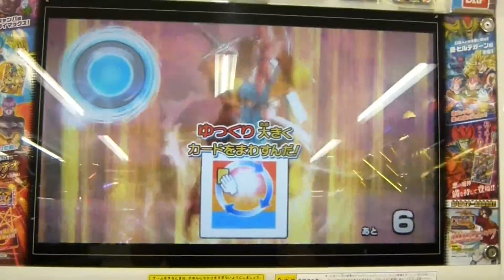ドラゴンボールヒーローズ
タピオン・魔人ドミグラの必殺技をメインとタピオンを巨大化させて、